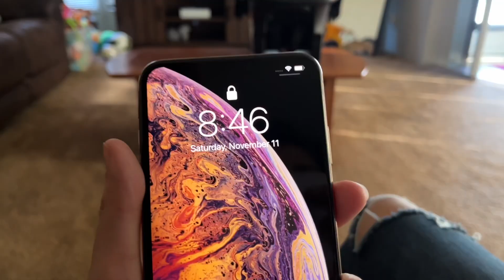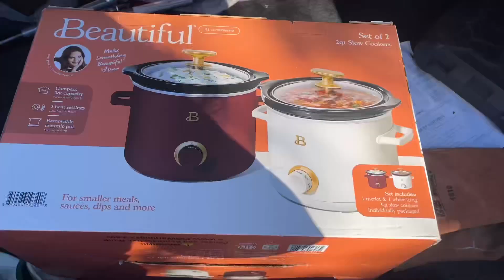VAMONOS AL BRONX A HACERME UN CAMBIO DE LOOK, ME CORTE EL CABELLO LARGO 💇🏻‍♀️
Hola familia ❤️🥰 espero que estén muy bien 😁🙏🏼

Feliz Fin de semana !!! Espero que haigan tenido un maravilloso día hoy ! Y que sigan disfrutando de su fin de semana ❤️ En este vídeo les muestro un poquito de lo que hicimos el viernes y el sábado 🫶🏼

El viernes fue muy productivo, limpiamos nuestra
Mobile home porque el sabado nos fuimos a Nueva York al Bronx después de dos largos meses ❤️😁

Ya extrañábamos el Bronx !!! Me fui a cortar el cabello, ya lo tenia bien largo y sin forma y me gusto como me lo dejaron 🥰 Estuve con mi mamá y ella me acompaño 😍

Esperen más contenido próximamente en el Bronx y en Nueva York 😁❤️🫶🏼

Agradezco mucho su compañía. En nuestro dia a dia, vida y rutina. 🙏🏼❤️ Ustedes hacen todo más divertido y hacen que me sienta acompañada siempre 🥰  Las queremos mucho!! Que díos las Bendiga hoy y siempre. Que díos les multiplique todo lo bonito que nos desean y todo ese amor que nos dan🥰👨‍👩‍👦

LIKE 👍 PARA SABER QUE TIPO DE CONTENIDO LES GUSTA Y HACER MÁS VLOGS DE MI DIA A DÍA

SUBSCRÍBETE PARA QUE NO TE PIERDAS NUESTRO PRÓXIMO VÍDEO 💕

COMMENTAR 👇🏻 PARA MANDARLES SALUDO EN MI PRÓXIMO VÍDEO. EN CADA VÍDEO MANDAMOS SALUDOS.